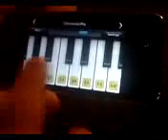Aye Mari humsafar piano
Aye Mari humsafar piano Aye Mari humsafar piano